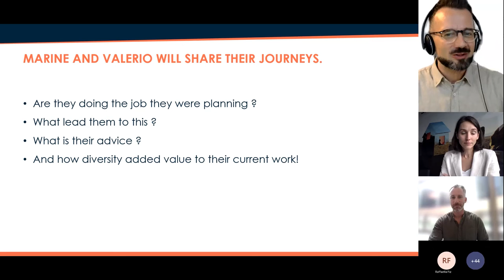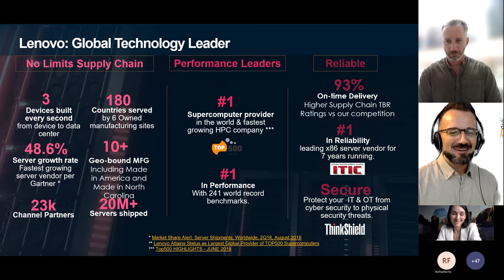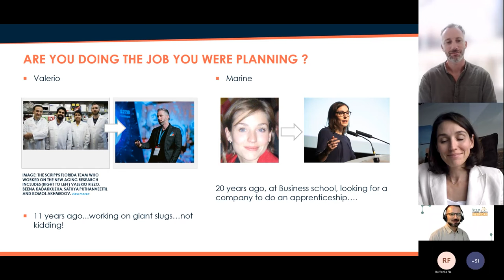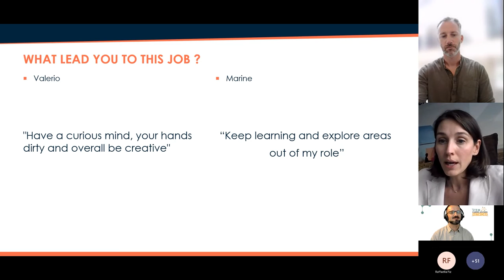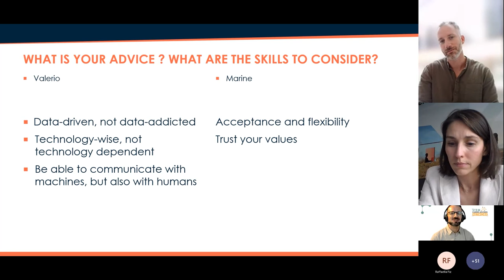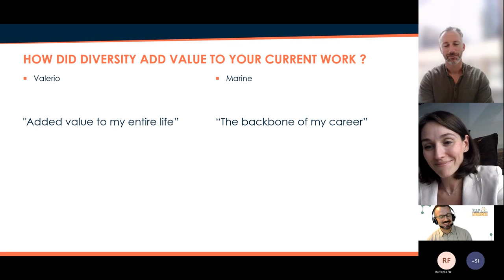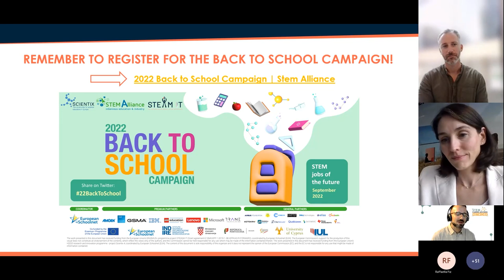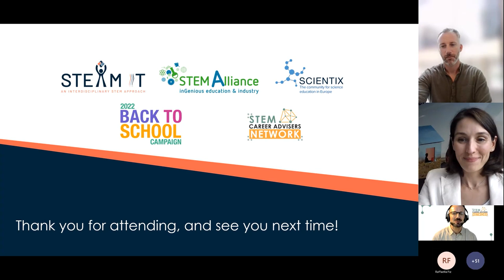Hot Skills with STEM Alliance and Lenovo: Get Ready for the Unknown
On September 14 at 17:00 CEST, the STEM Alliance, Scientix and Lenovo organized the webinar "Hot skills: Get ready for the Unknown".

65% of new pupils of Primary School will be employed in a not existing yet work. And those new jobs will require different technology skills (World Economic Forum ‘The Future of Jobs', 2016 and 2020). In this context, we need to anticipate, prepare for, respond to and adapt to incremental changes and sudden disruptions in order to thrive and bring about better outcomes for all.

During this webinar, Lenovo's leaders shared their career path, learning journey and experience in working in IT companies. This session was very interactive allowing Q&A session to address all the questions to the presenters.